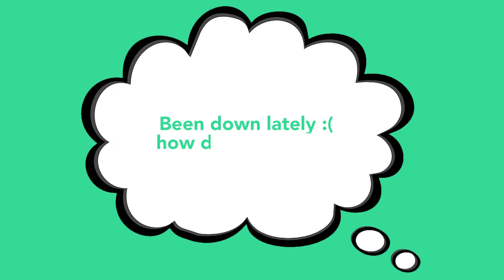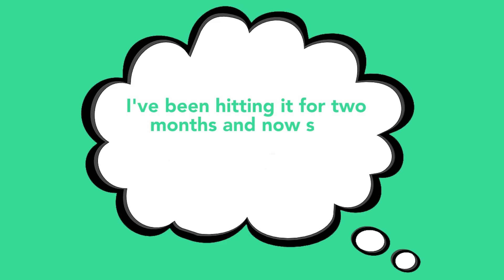“Jesus Christ... Okay, here we go” | QnA med Hobo Johnson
HOBO JOHNSON visited P3 STAR in Stockholm, Sweden to take on some questions from our followers.
We learned all about scones, how to respect this puppy and why you can’t date someone who doesn’t have the same taste in music.

Hobo Johnson har fått stor uppmärksamhet för sin egensinniga och uttrycksfulla spoken word-rap. Han är från Kalifornien och hans riktiga namn är Frank Lopes Jr. Namnet Hobo Johnson (från början Homeless Johnson) tog han efter att han som 19-åring blev utslängd hemifrån av sin pappa och bodde i sin bil.

2017 släppte han på egen hand albumet “The Rise of Hobo Johnson”. I mars 2018 deltog Hobo Johnson and the LoveMakers i en musiktävling i amerikansk radio med låten ”Peach Scone”. De vann inte tävlingen, men de nådde ut till en stor publik.

MISSA INTE ATT VI OCKSÅ FINNS PÅ!

Intervju: Joel Söderberg
Kamera: Joel Söderberg & Tove Martin
Redigering: Joel Söderberg